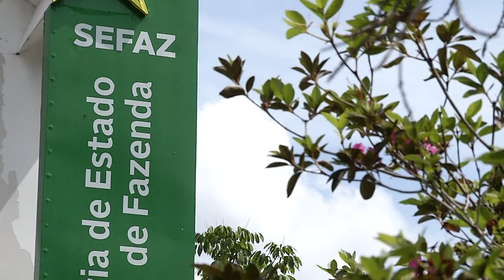Governo oferece condições especiais para quem está com o IPVA atrasado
Começou hoje o prazo para renegociação de dívidas com IPVA. E é muita gente que está com as contas em atraso. É isso mesmo, os proprietários de quase  180 mil veículos  não pagaram o imposto nos últimos anos.